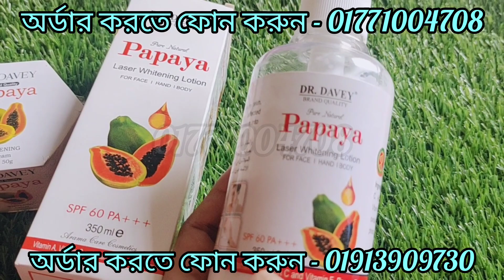৭‌দি‌নে মুখ ও পু‌রো শরীর ধবধব‌ে ফর্সা করারে ক‌ম্বো#DR Davey Papaya Combo,Review,Price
DR.Davey Papaya Laser Whitening Lotion
DR.Davey Papaya Whitening Cream

DR Davey Papaya Laser Whitening Lotion&DR Davey Papaya Whitening Cream||Dr Davey Papaya Combo||